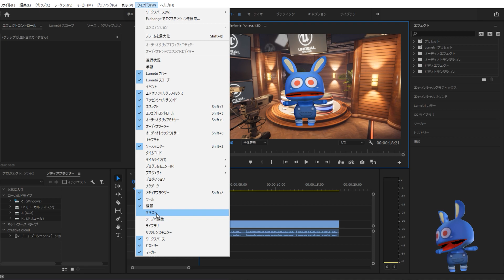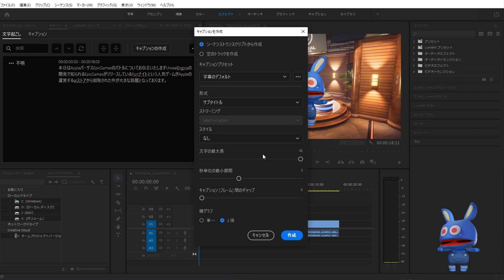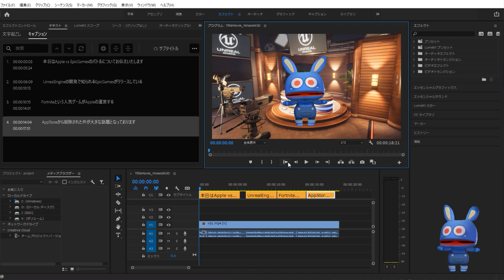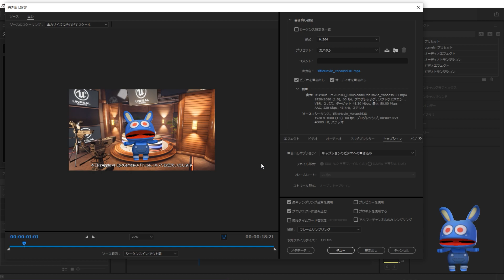Premiere Proで自動字幕を付けよう！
Premiere Proで自動的に字幕を付けよう！

BGM ↓↓↓
Ghost - Potato Chips [Electro Swing]